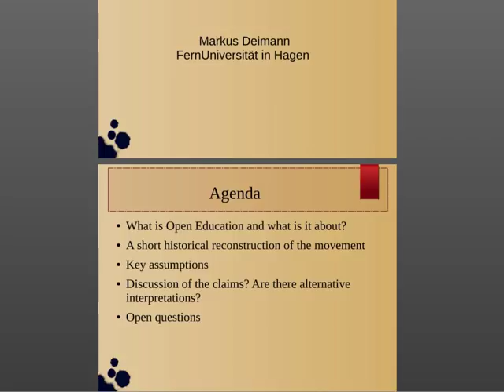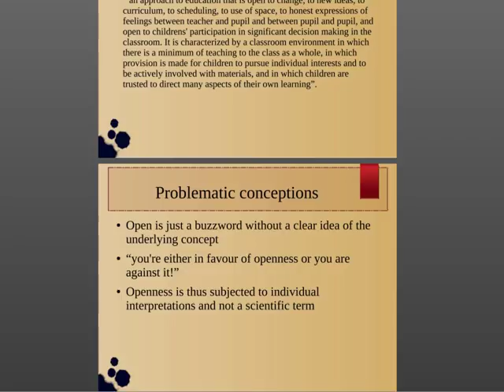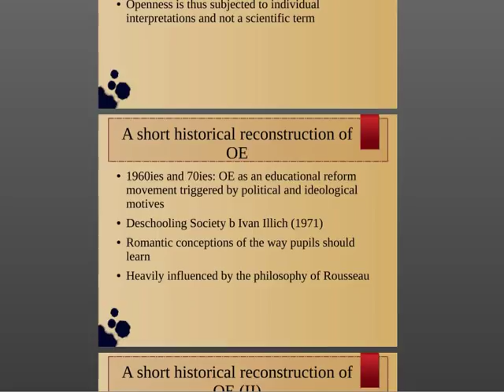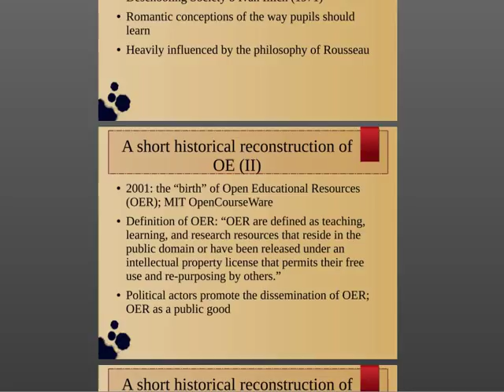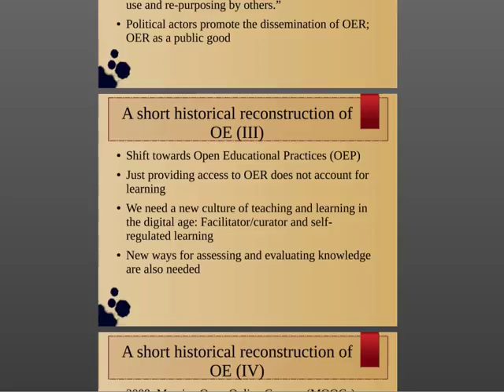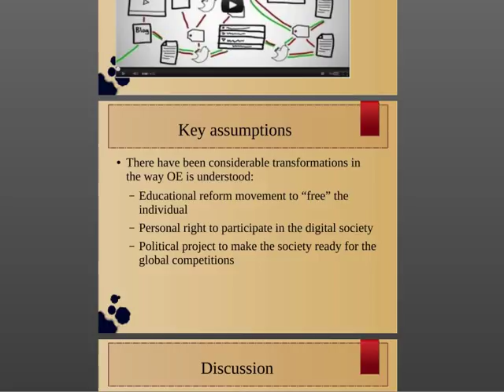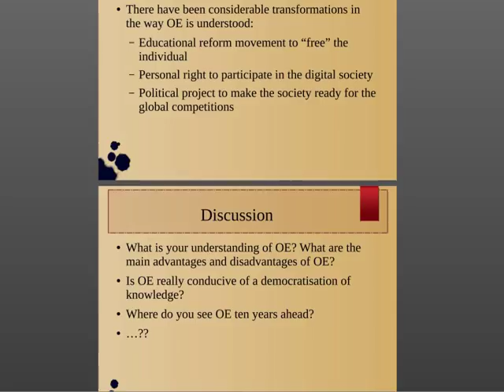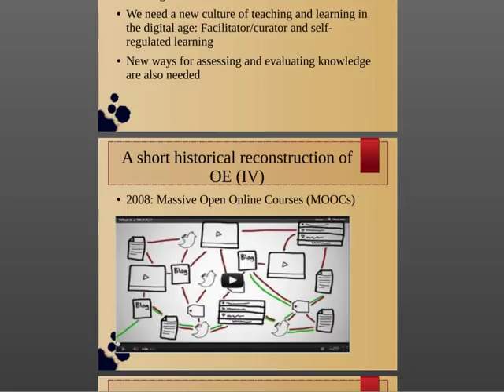What's behind Open Education? A philosophical insight